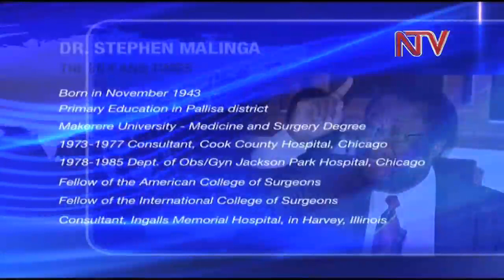Dr. Strephen Malinga's Political journey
Many people have described the late Dr. Stephen Malinga as a Statesman with a passion for his Country. Others say he was an outspoken politician. Maurice Ochol  traces the political journey of the late Dr Stephen Malinga.